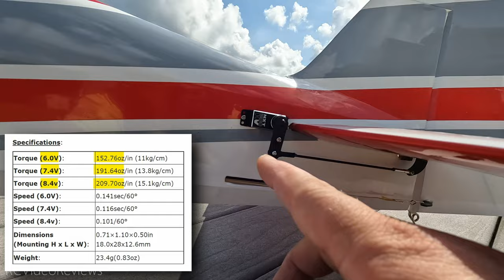Precision Aerobatics XR-61 RC Airplane • Extreme Flight Edge 540 • Tron 5.5 RC Helicopter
It's maiden day for the smokin' hot PA XR-61. Plus I got a few flights in with the 78" Extreme Flight Edge 540 and the Tron 5.5 Helicopter. Pull up a chair and enjoy the video.